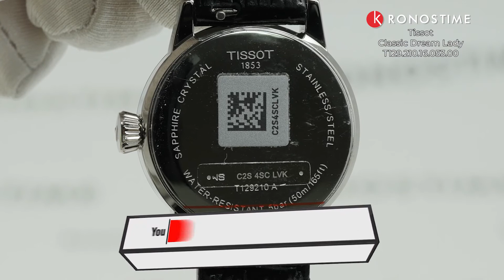Обзор часов Tissot Classic Dream Lady T129.210.16.053.00 (T1292101605300) - KronosTime.RU